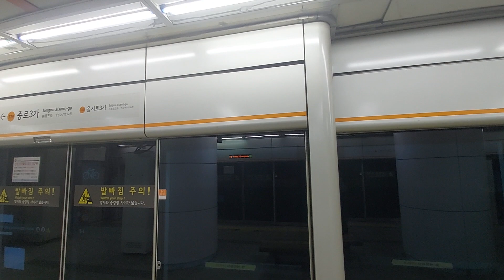한국철도공사 3호선 오금발대화행 377편성 종로3가역 진입영상